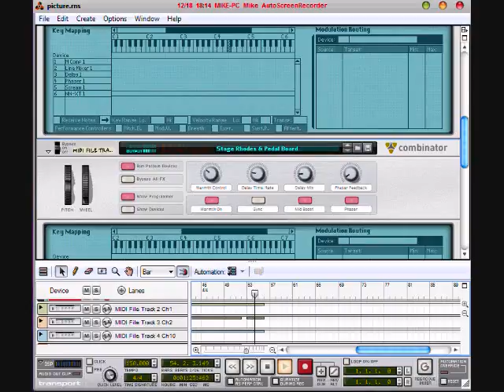Mike - Picture (Original Song)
A piece I wrote a couple years ago. Midi generator software: Reason 4.0.
Hope y'all like it and happy holidays.